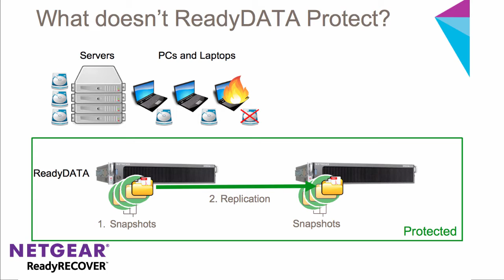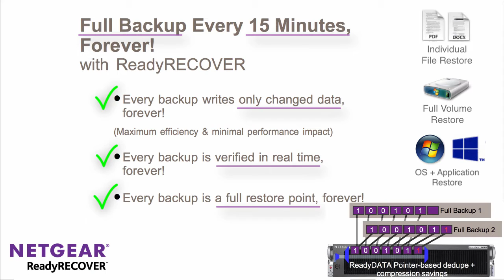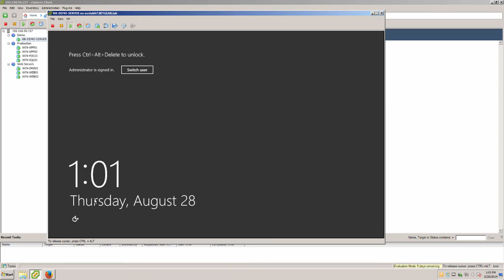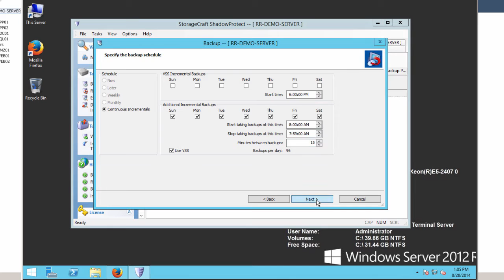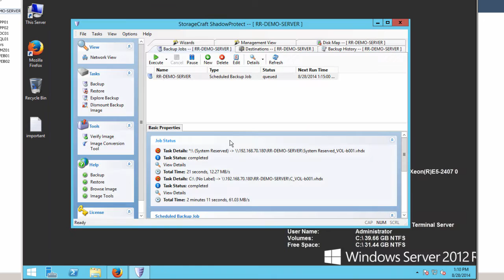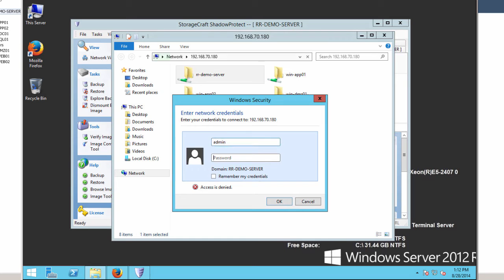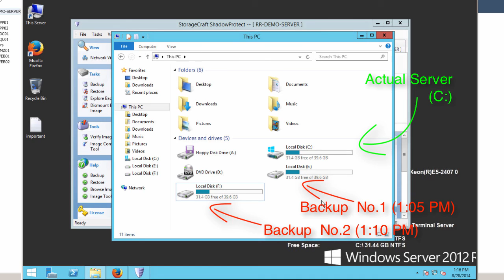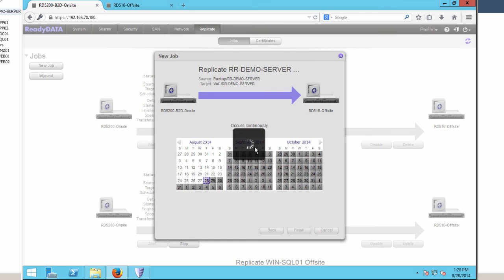NETGEAR ReadyRECOVER Solution Overview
Benefits of NETGEAR ReadyRECOVER, comprising best of breed hardware and software to deliver efficient, reliable and frequent backup of business application and data. This fully integrated appliance simplifies, backup and recovery by delivering 15 minute full backups forever and can easily be replicated offsite for simple disaster recovery.